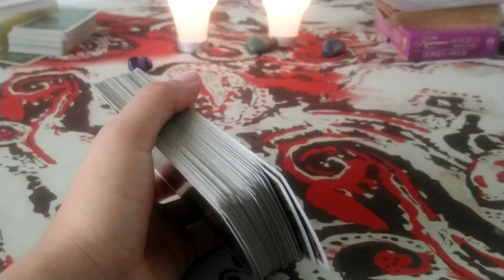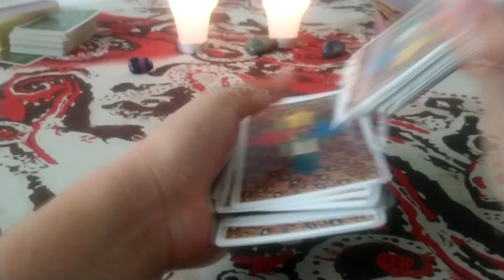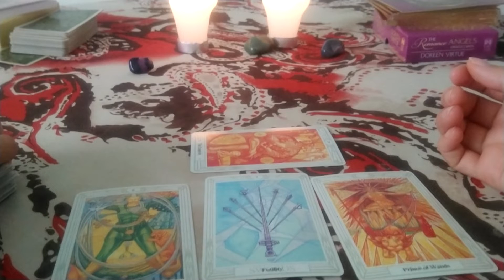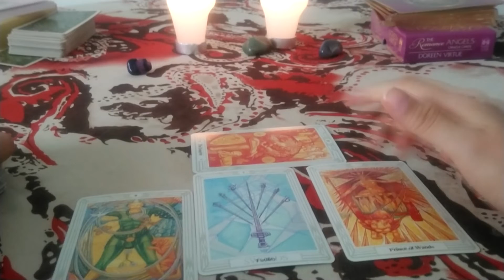GÉMINIS: HOROSCOPO FINDE SEMANA (4-5 DE MAYO)